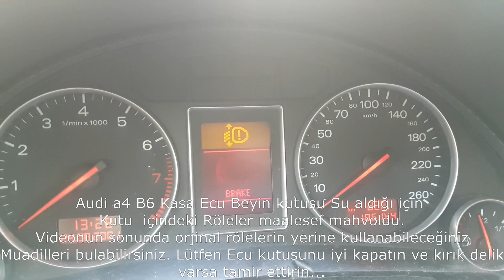ARABADA SÜREKLİ ELEKTRİK KAÇAĞININ SEBEBİ RÖLELER ÇIKTI.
ARABA BEYİN (ECU) KUTUSU İÇİNDEKİ  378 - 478 RÖLELERİ BOZULDU
Audi A4 B6 Kasa Beyin Ecu kutusu içinde ki röle su aldığı için bozuldu.
Bozulan röleler yerine yan sanayi röleler takıldı.
Araba Ecu Beyin kutusu su alınca içinde bulunan 2 adet röle maalesef oksitlendi ve bozuldu.

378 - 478 RELAYS IN THE CAR BRAIN (ECU) BOX DEFECTIVE
The relay in the Audi A4 B6 Body Brain Curtain box broke down because it received water.
Sub-industry relays were installed instead of the broken relays.
Unfortunately, 2 relays in the car Ecu Brain box got oxidized and broke down.